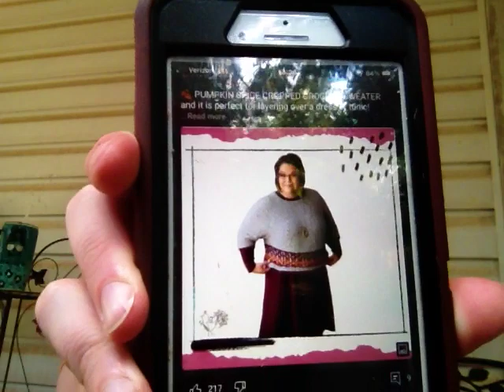Moody Pumpkin Crafts: Episode 1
What I am reading/ listening to on audiobooks :
Just finished A court of thrones and roses series
Real time read of A discovery of witches
Reading A court of frost and starlight